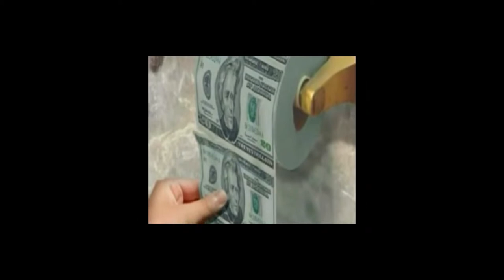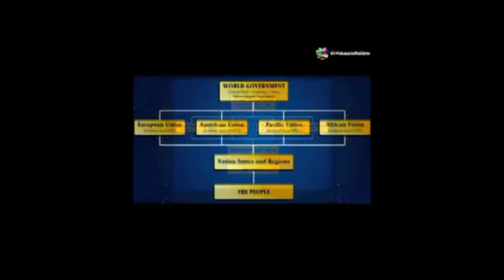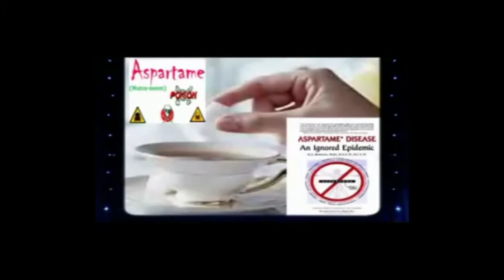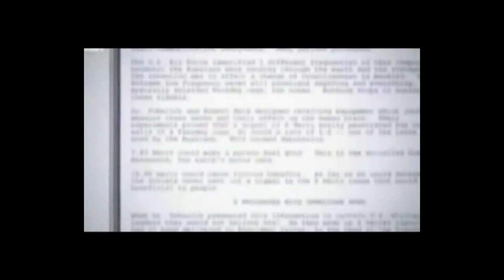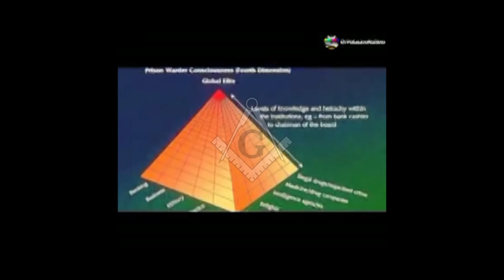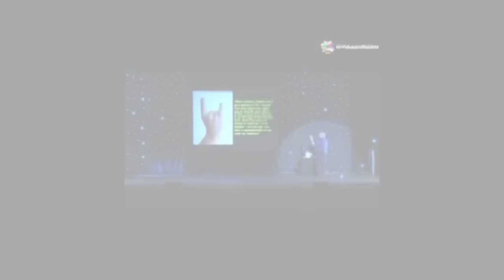Nuovo Ordine Mondiale New World Order FILM